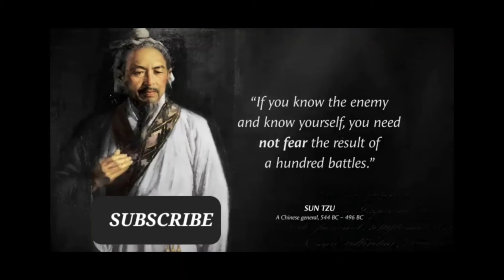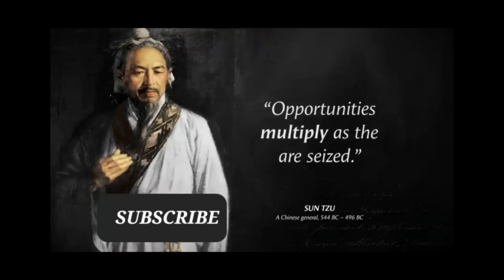how to win enemy,Top10 SUN TZU's quotes, Which are better known in youth to not to regret in old age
SUN TZU
best 10 quotes...